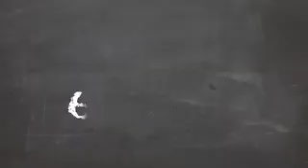English Word: Figure